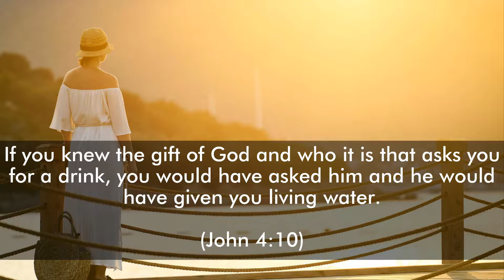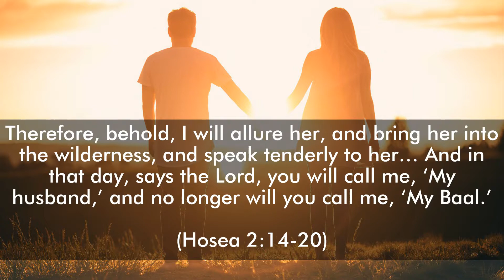#9 Jesus, Tough and Tender - The Life and Times of Jesus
One of the last things John said before he lost his beautiful head was that Jesus had come to call and prepare a bride for Himself. This bride is the church, the collective people of God. Her destiny is to be joined to Jesus. Chapter three leaves us wondering who this bride is. In chapter four, we get to meet her.

All images and videos are released under Creative Commons CC0. With many thanks Unsplash, and Pixabay.